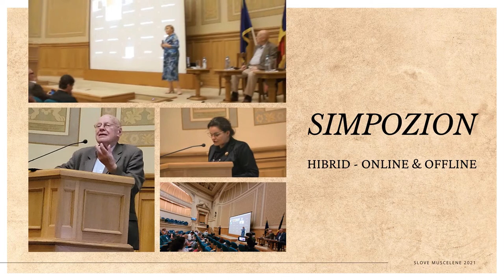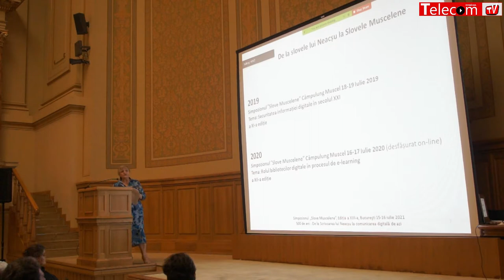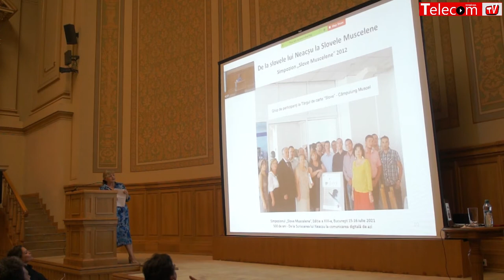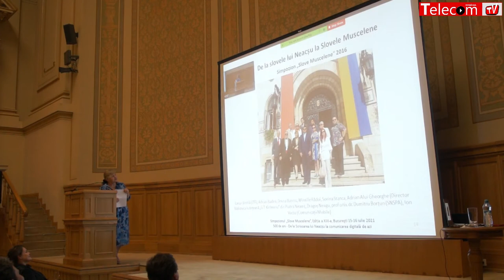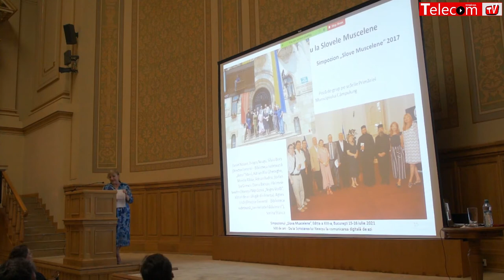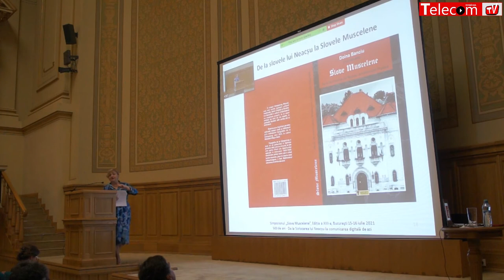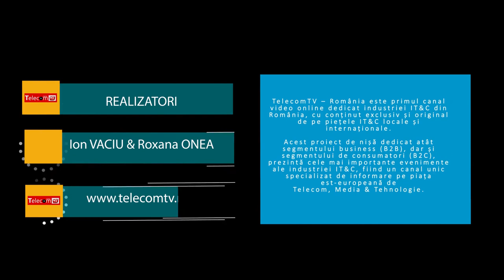De la slovele lui Neacșu la Slovele Muscelene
500 de ani de la primul document în limba română: Scrisoarea lui Neacșu – omagiată la București și Câmpulung – analogic și online (Slove muscelene 2021, ediția a XIII-a, Aula BCU Carol I București, 15-16 iulie 2021)
Prof. univ. dr. ing. Doina Banciu, Preşedinte - Asociaţia DigiLib Muscel, Director general ICAI - De la slovele lui Neacșu la Slovele Muscelene